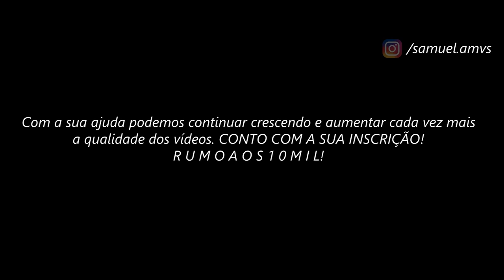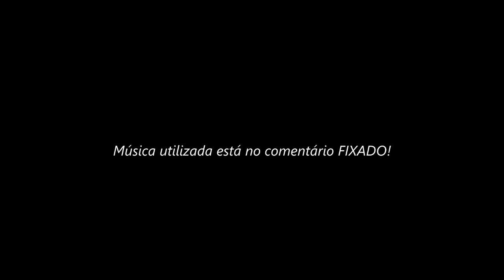El Cid de Capricórnio // ＡＭＶ - Feelings ᴴᴰ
Tags Extras:

El Cid de Capricornio
Rap do El Cid de Capricórnio
El Cid de Capricornio AMV
El Cid de Capricornio Vs 4 Deuses do Sono
El Cid de Capricornio Vs Deuses do Sono
El Cid de Capricornio e Sísifo de Sagitário
El Cid de Capricornio e Sísifo de Sagitário AMV
El Cid de Capricornio Tribute
El Cid de Capricornio e Tenma de Pegasus AMV
The Compromise - Feelings